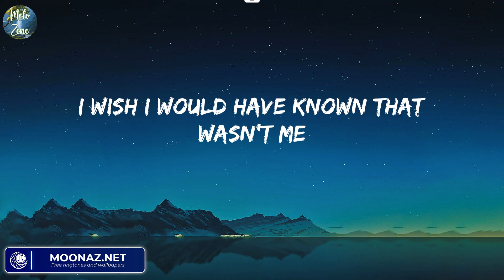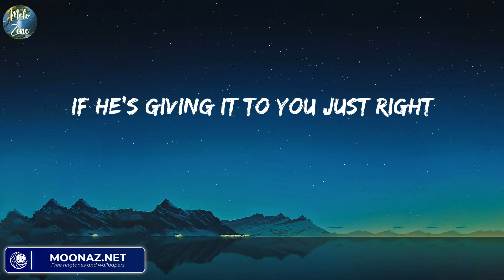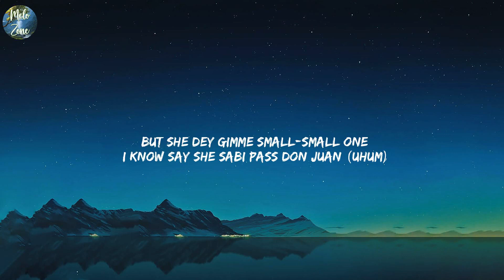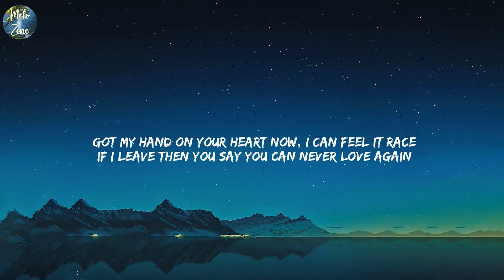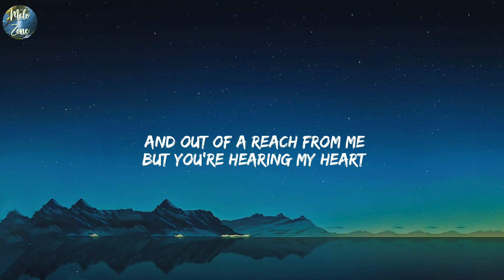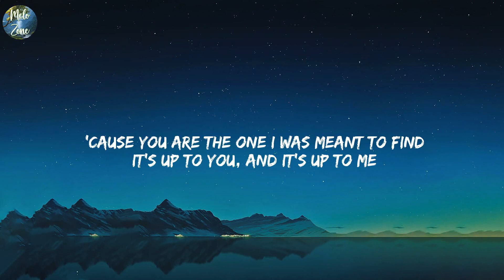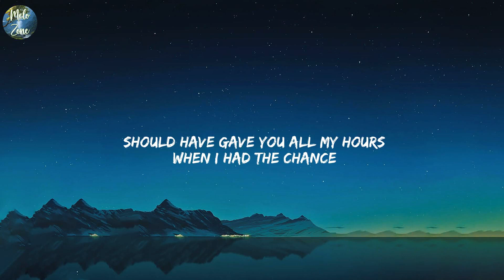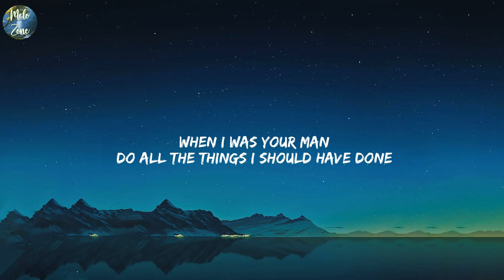We Don't Talk Anymore (feat. Selena Gomez) - Charlie Puth (Lyrics) Rema - Calm Down,...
We Don't Talk Anymore (feat. Selena Gomez) - Charlie Puth (Lyrics)